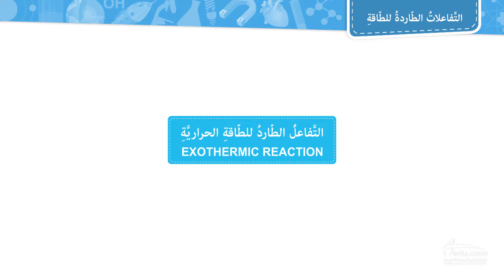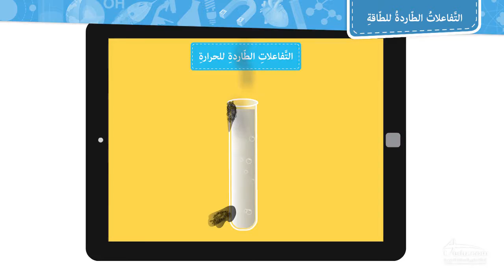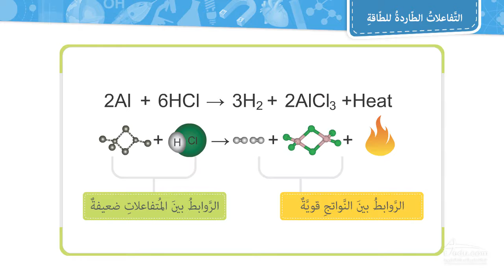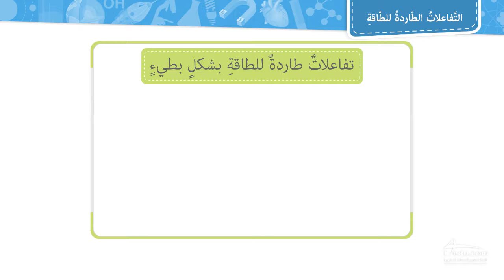التفاعلات الطاردة للطاقة - الثالث متوسط